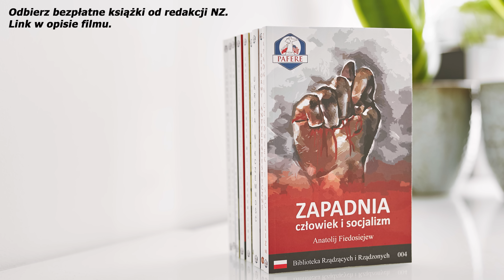Jak zarabiać pieniądze? Przede wszystkim DAJĄC WARTOŚĆ! Rynek to wynagrodzi! Grzegorz Kusz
• BEZPŁATNE KSIĄŻKI! Prezent dla wszystkich widzów naszego kanału - 10 ebooków oraz 3 audiobooki o tematyce gospodarczo-ekonomicznej

✔ TEMATY ROZMOWY:
00:00 - Czołówka, wstęp.
00:40 - Atrakcyjność podnajmu.
05:40 - Kto korzysta z takich usług?
08:14 - Sentyment na rynku nieruchomości w Polsce.
12:42 - Podnajem od podstaw.
17:28 - Podstawowe błędy w podnajmie.
20:44 - Za późno na ten biznes?
25:43 - Niespodzianka dla widzów.
26:52 - Ekrany końcowe.